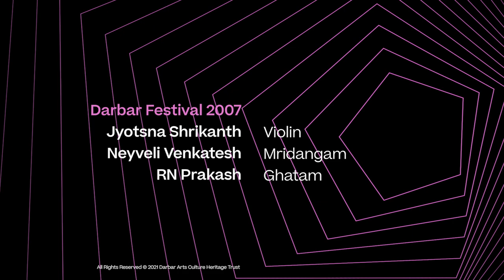Raga Bahudari | Dr Jyotsna Srikanth | Carnatic Violin | Music of India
Srikanth is adept at both Carnatic and Western traditions with parallel eloquence. This recital of Srikanth is a celebration of her unfazed dexterity and soulfulness with which she plays Raag Bahudari

Learn more about the artist:
Srikanth is the most sought-after Carnatic violinist and composer in Europe, known for her versatility and ability to collaborate with different genres seamlessly. She is intensely rooted in Carnatic classical music alongside having formal western classical music education.

Neyveli Venkatesh is a Chennai-based musician. His rhythm training began under his father AS Balaramanan, and continued under PP Venkatesan and MN Kandaswamy Pillai. His promising career has already featured top accompaniment slots and numerous collaborations, and he is renowned for superb solo performances.

HS Sudhindra has learned Carnatic percussions from two widely respected mridangam players from India - M. Vasudeva Rao and Srimushnam V. Raja Rao. He started to perform at the age of thirteen and has had a spectacular career till date.

Musicians
Jyotsna Srikanth (violin)
Neyveli Venkatesh (mridangam)
RN Prakash (ghatam)